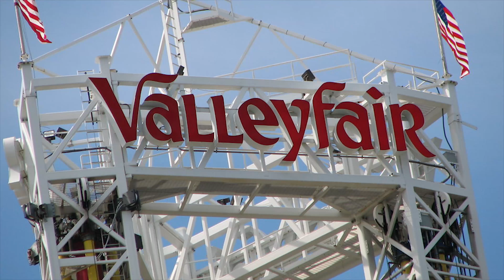Top 10 Unfinished Disney Attractions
The Walt Disney Company had some slips along the way (such as EuroDisney), but Disneyland and Disney World have been some of the most successful theme parks in existence. It may come as a surprise to people to know that there are tons of ideas for Disney attractions and rides that were abolished over the decades. let’s take a look at the 10 Walt Disney Attractions that almost became a part of Disney Theme Parks!

If you & your family enjoy traveling to Disneyland and Disney World, please comment

Timeline:
0:27 The Great Muppet Movie Ride
1:57 Enchanted Snow Palace
3:32 DisneySea
4:33 The S.S. Disney
5:53 The Dark Kingdom
7:26 Tomorrowland 2055
8:34 Disney's America
10:12 The Soviet Union At Epcot
11:53 National Harbor
13:10 Roger Rabbit's Hollywood

We are giving away an iPhone X.

Our next goal is to hit 100,000 subs by our anniversary on May 10th 2018. Help us get there and one lucky Babbletop subscribers will win a brand spanking new iPhone X!

7. Glimmer Of Hope by Mike Leite

8. Music Credit: Chris Morrow 4

10. Cold Sun by Del